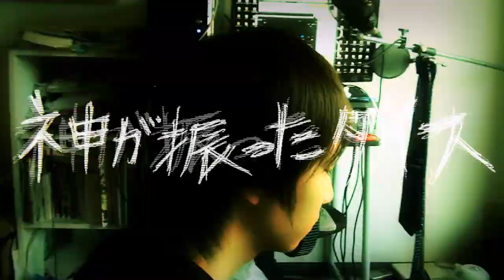【PV】境界 / 大猫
Studio Cocoon

『境界』
Track, Lyric, Rap&Mixed by 大猫

01 one way luv
02 境界
03 日進月歩のイミテイト feat.ignore me
04 one way luv(acapella)[BPM110]
05 one way luv(inst)
06 境界(acapella)[BPM93]
07 境界(inst)[remaster]
08 日進月歩のイミテイト feat.ignore me(inst)

Movie Directed by 寛治
Assistant : starscream, PAIGE